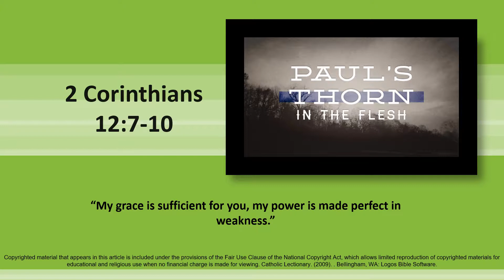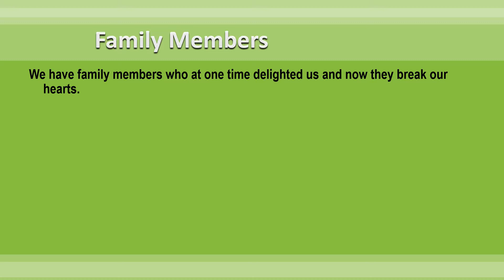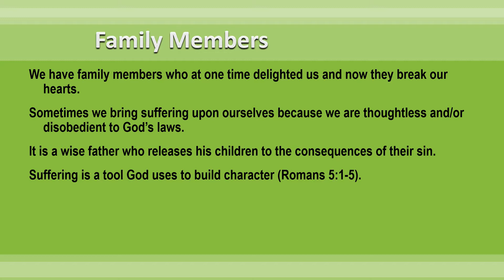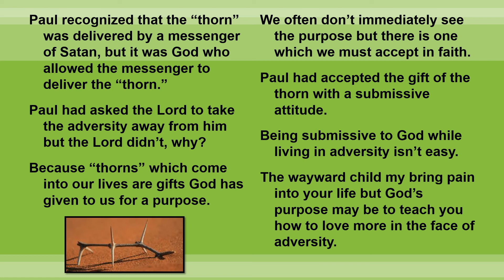14th Sunday - Second Reading - 2 Corinthians 12:7–10 - “My grace is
14th Sunday - Second Reading - 2 Corinthians 12:7–10 - “My grace is sufficient for you, my power is made perfect in weakness.”